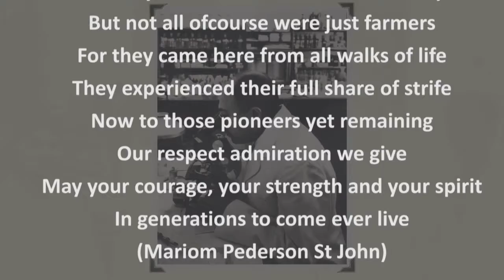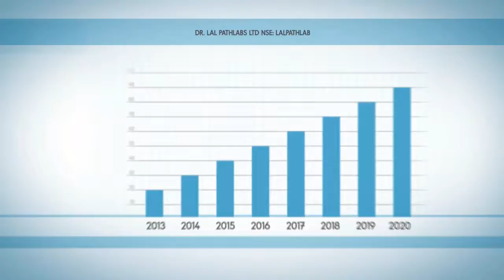Dr. Lal Centenary Symposium